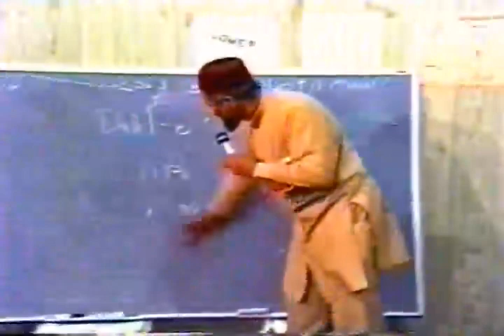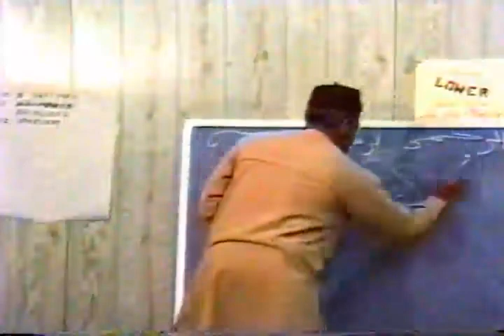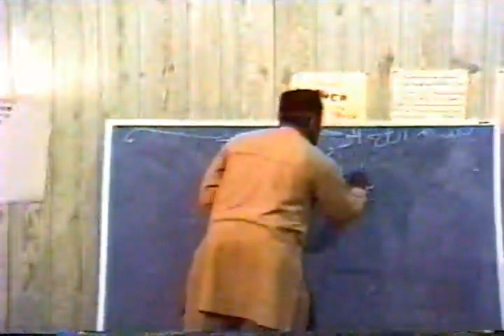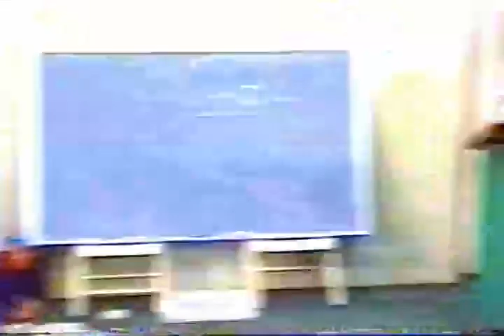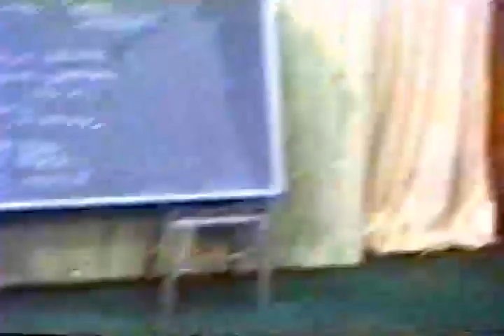Polygamy & Islam | Imam Siraj Wahaj (Part 2)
Imam Siraj Wahaj talks about Polygamy & Islam